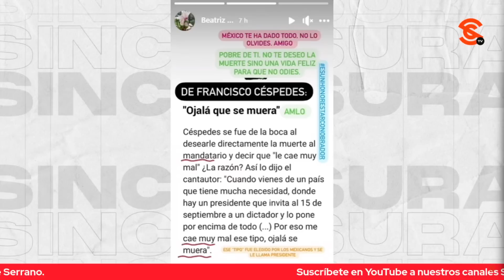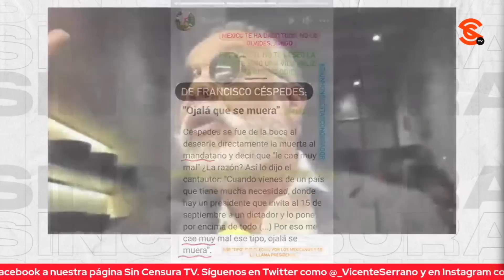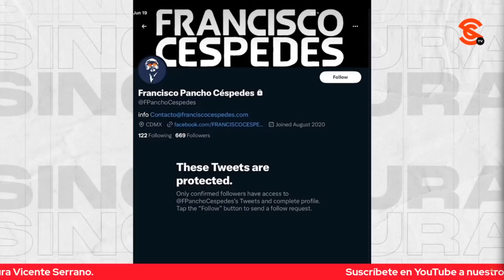CANTANTE FRACASADO SE VUELVE ÍDOLO DE LOS F4CH0S… PANCHO CÉSPEDES DESEA MU3RT3 A AMLO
Así como su carrera, de la noche a la mañana se convirtió en el ídolo de los f4ch0s el fracasado de Francisco Céspedes al desearle la mu3rt3 al presidente López Obrador ahora que alguien se atrevió a abrirle el micrófono. Todo porque el año pasado invitó al presidente de Cuba Miguel Díaz-Canel a celebrar las fiestas patrias en México. La Dra. Beatriz Gutiérrez Müller pidió a Céspedes no olvidar que México le ha dado todo.